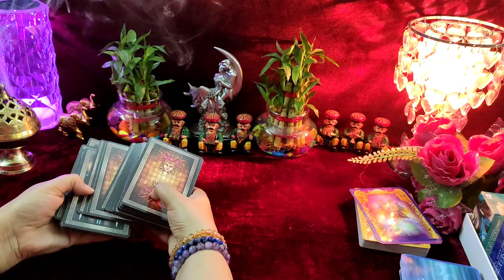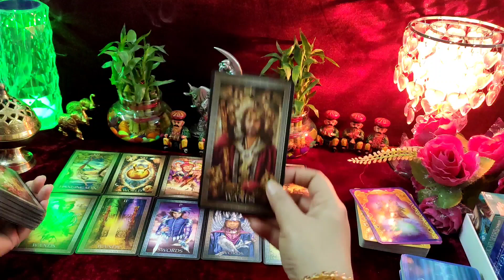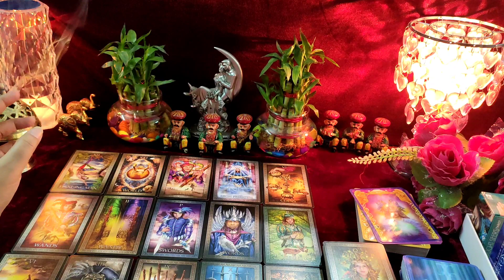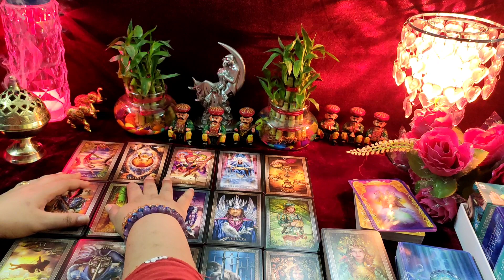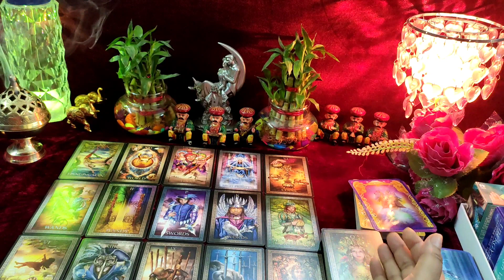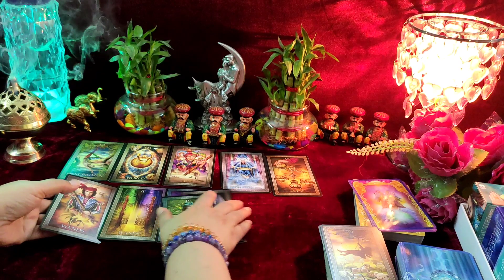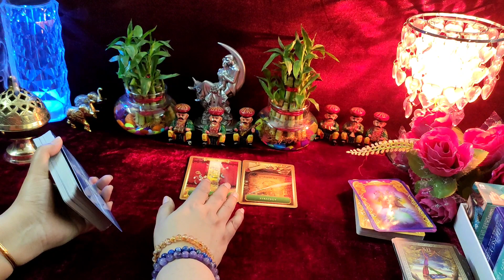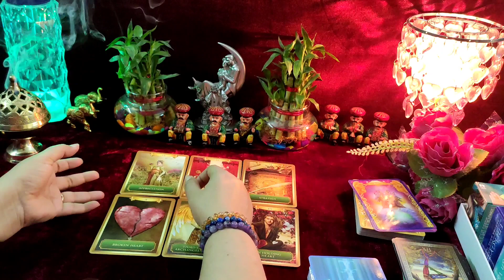current feelings 🌟 and next action of ur person 💓